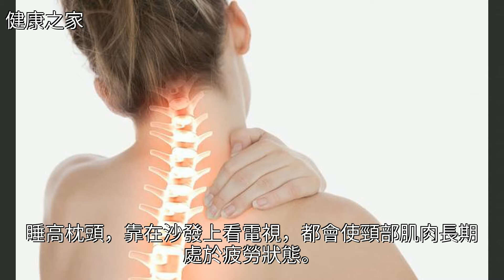有這3個症狀，可能是頸椎病的徵兆，千萬別大意！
有這3個症狀，可能是頸椎病的徵兆，千萬別大意！有這3個症狀，可能是頸椎病的徵兆，千萬別大意！頸椎病 骨質增生 高血壓 健康